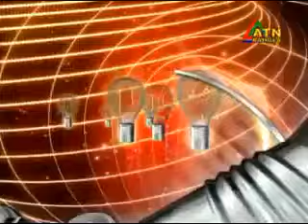Shesh korona..Shamim Ara Munni..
Atn Bangla Family Star 2008...